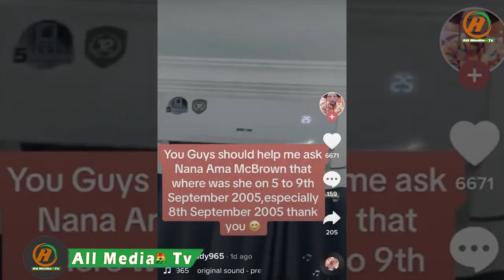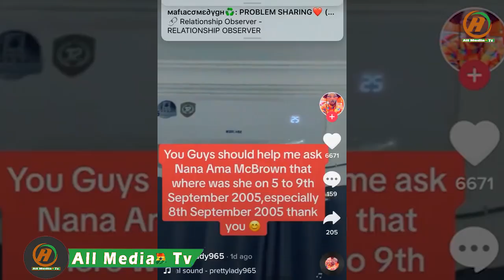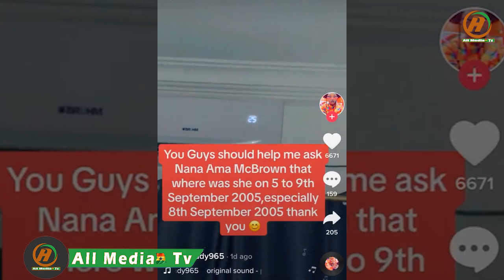Duabo Vrs Ajagurajah!Ajagurajah Has No Power-Duabo Fires&Warns Him Over.